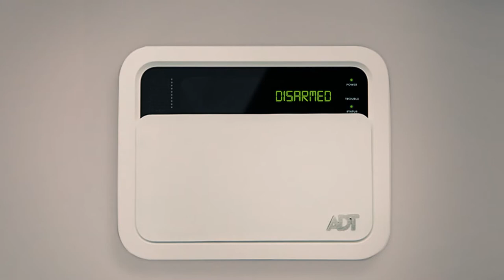ADT + Amazon Alexa